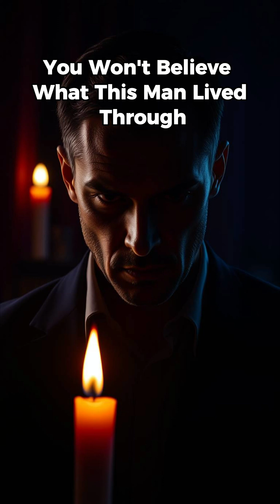The Man Who Survived 18 Months Without a Face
Imagine living without a face for 15 years…
That was Richard Norris’s reality—until the world’s most advanced face transplant gave him a second chance.
This isn’t sci-fi. It’s science, survival, and a story of strength you won’t forget.